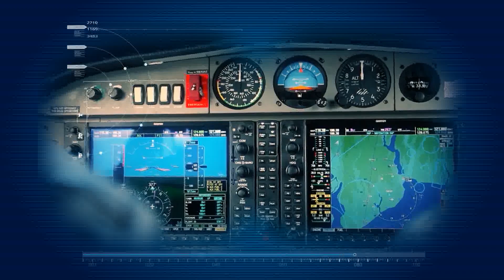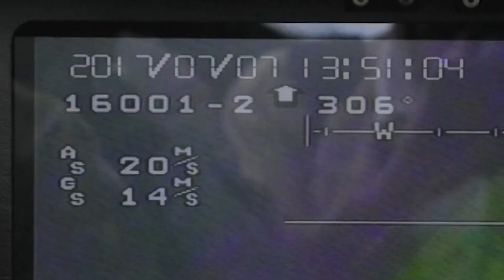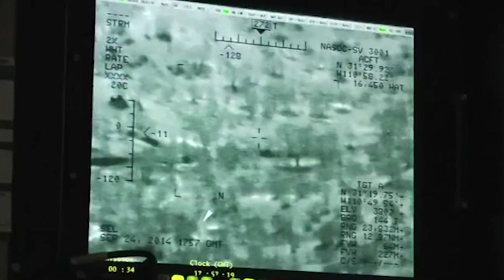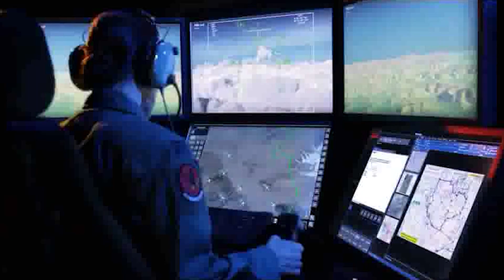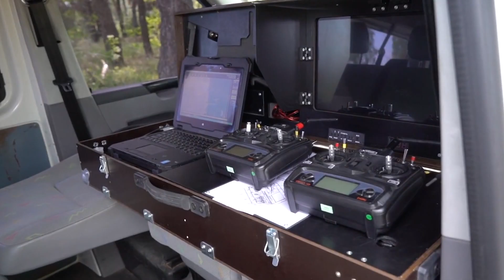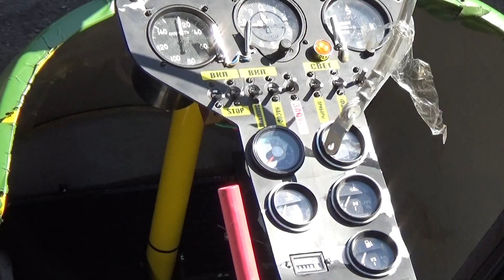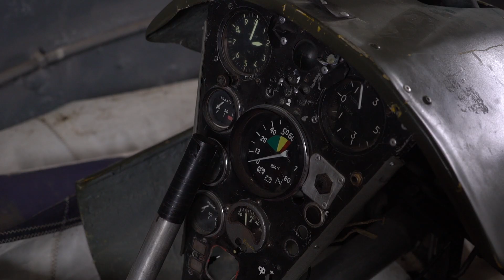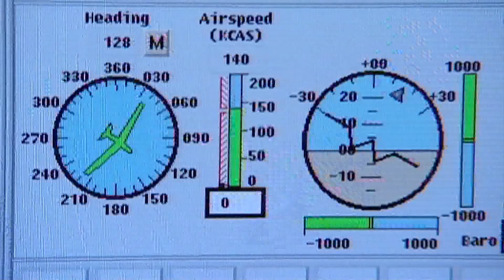"Кордон Держави" Безпілотна авіація (11.11.2018)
Сучасний світ важко уявити без новомодних гаджетів. Вони наскільки стрімко увійшли у наше життя, що люди знайшли їм найрізноманітніші види застосування. Наприклад, завдяки квадрокоптерам або безпілотникам можна охороняти кордон, або ж його порушувати. Про те, як прикордонники та контрабандисти використовують безпілотну авіацію дивіться в черговому випуску програми "Кордон держави".

№149